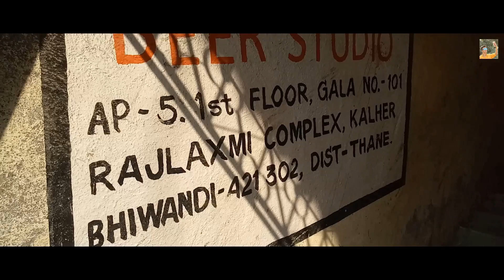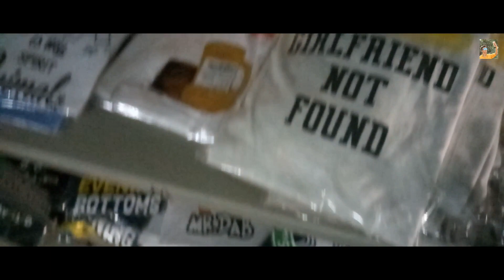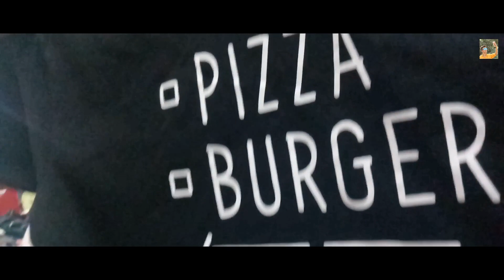Bewakoof Secret Store | BeerStudio Official Store | Best Place to Buy Online Clothes in Offline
~WELCOME TO Jenil's Unique Vlog CHANNEL~

 Video is about - Bewakoof Secret Store | BeerStudio Official Store | Best Place to Buy Online Clothes in Offline

Location - Thane, Kalher.

*THIS CHANNEL IS ALL ABOUT LIFESTYLE, VLOGS, FITNESS, MOTO VLOGGING, HAIRSTYLES, EXPLORING & MANY MORE COOL STUFFS*